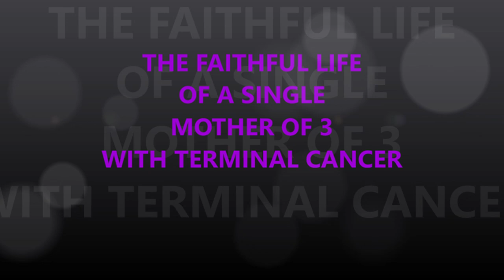Second Opinion at University of Penn's Abramson Cancer Center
This video is about my second opinion at University of Penn's
Abramson Cancer Center, for a diagnosis and treatment of both Metastatic Triple Negative Breast Cancer, and Metastatic Mediastinal Melanoma (no skin involvement).

Back in 2010 I had been diagnosed with stage 3b ER/PR positive, HER2 neg Breast cancer in my left breast.  I had Chemo, Bilat Mastectomy, with expanders then implants place, Radiation therapy, and hormonal therapy plus Bilat, oopherectomy..  I went 5 yrs no with sign of Breast Cancer.

However,  in 2016, I was diagnosed with a rare terminal melanoma. with no skin involvement.  After chemo failed,  a combo immunotherapy treatment  every other week, kept me stable till this April 2018. I discovered a new chest wall tumor,  plus a few other tumors.They said that my Breast Cancer had mutated, and returned as Metastatic (terminal) TN Breast cancer.  Oral chemo failed.  Now doing Radiation for pain, (my last on is Monday 11/19/18.  Then I'll back to Chemo again, depending on the outcome of these tests for the trial.

This channel is all about the life of me and my 3 children.  With our Lord leading the way,  we support each other, as we fight our battles and celebrate the our victory, in a difficult world where me, a single mother who is in active treatment for not only 1, but 2 terminal cancers. I make videos about my cancer journey, personal trials, and some fun videos, and videos with my kids.  Something to do to take my mind off of the cancer.

And you can also follow me, with more pictures, videos, and daily short updates on my Instagram page!-  tammygrosso